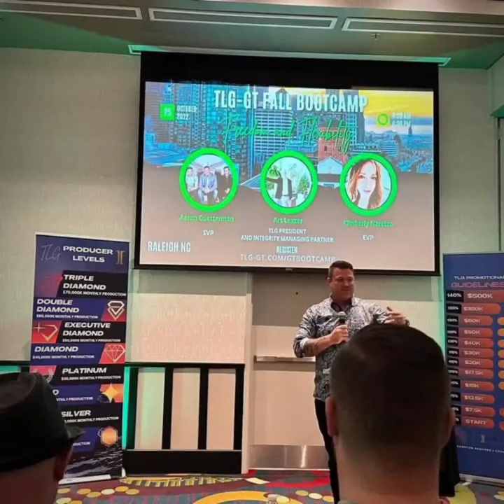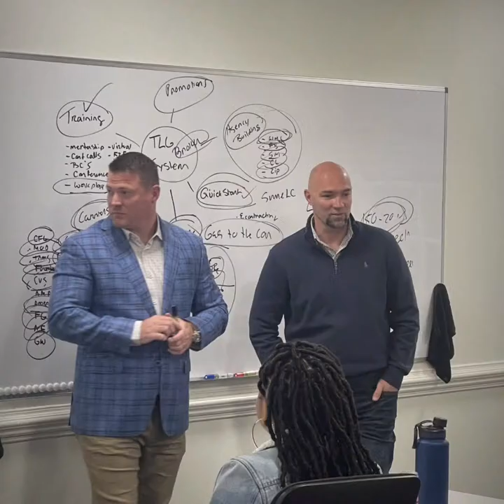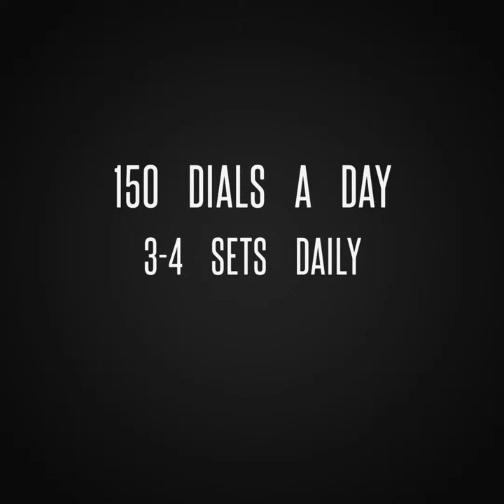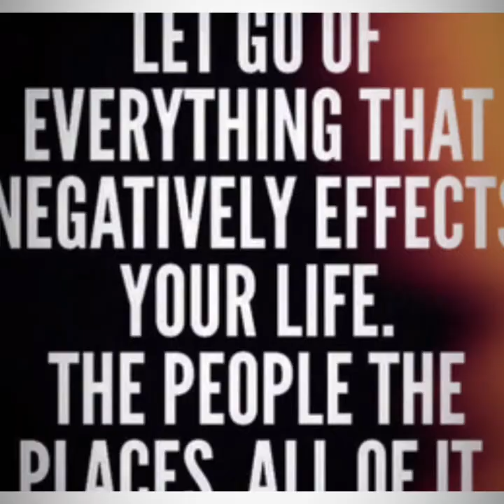TLG-GT Live w SVP Aaron Guetterman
Gratitude & Holiday objections